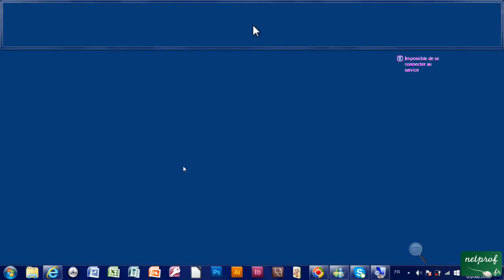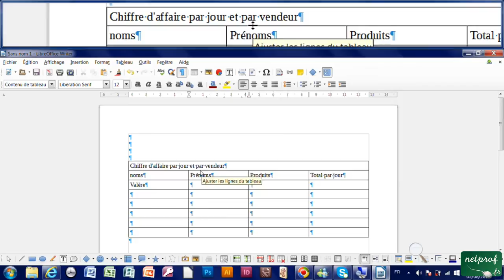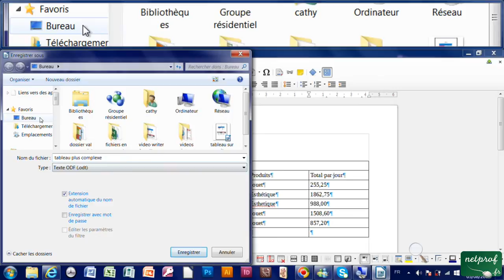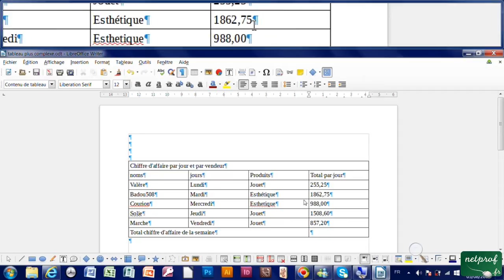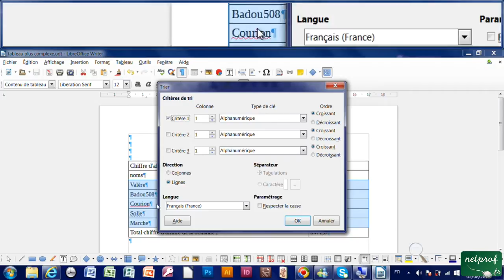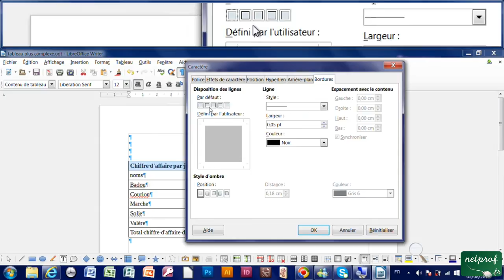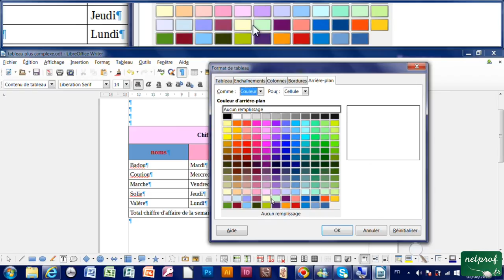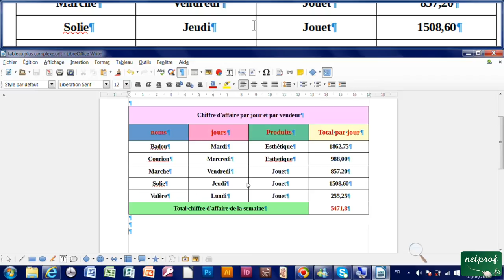23 - Tableau pls complexe, trier des données, faire une somme avec Writer